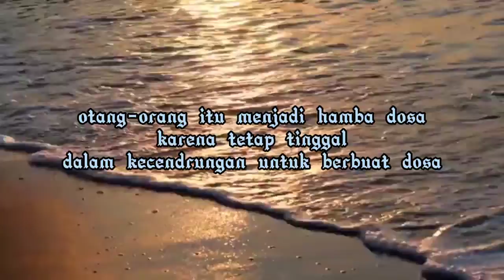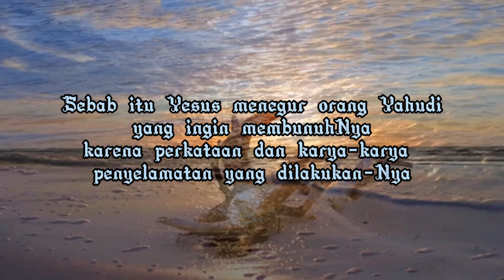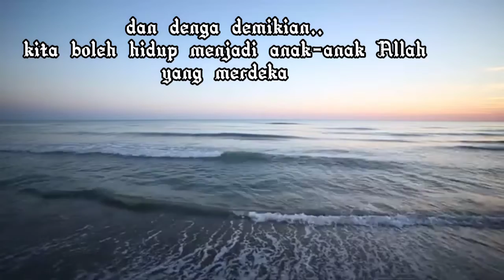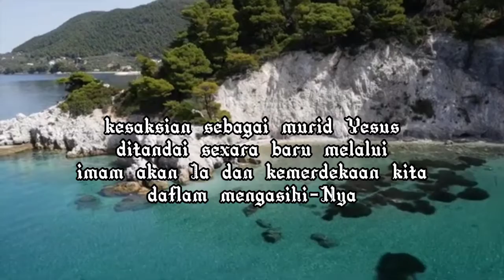Mari Tinggal Dalam Firman-Nya- Renungan Rabu, 06 April 2022